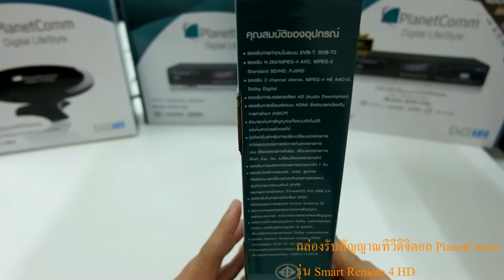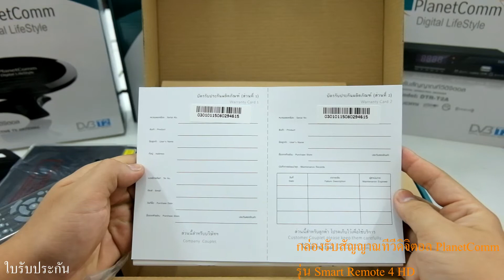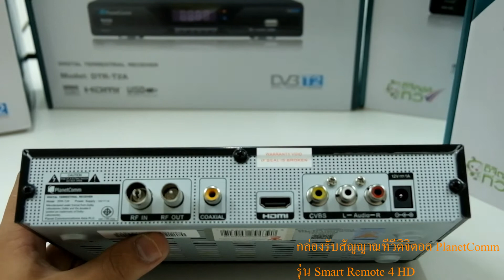กล่องรับสัญญาณทีวีดิจิตอล PlanetComm รุ่น Smart Remote 4 HD